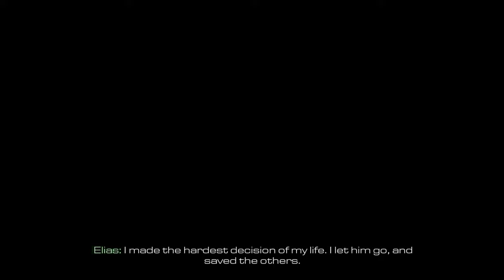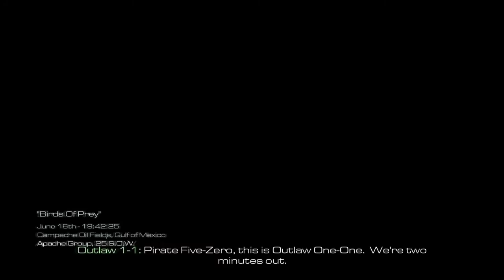Call of Duty: Ghosts